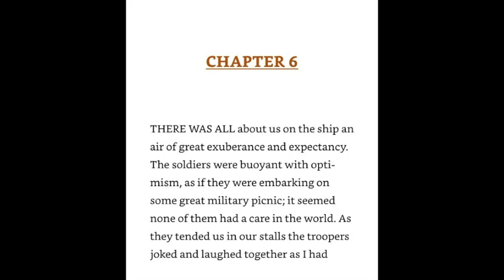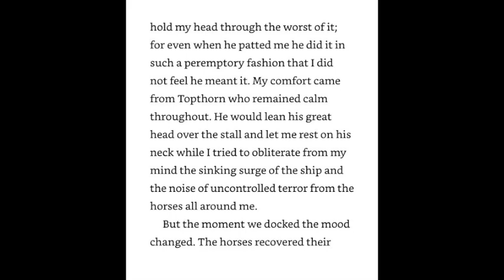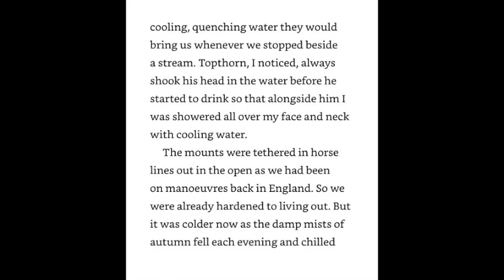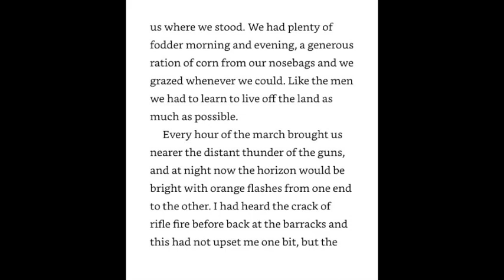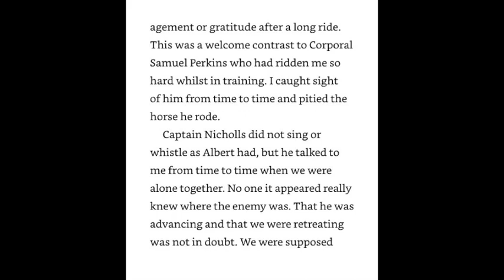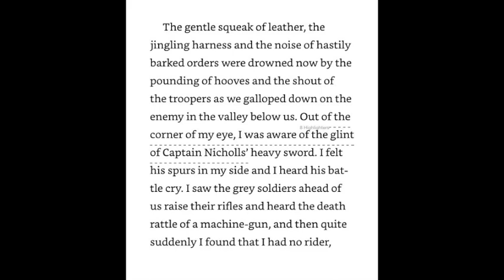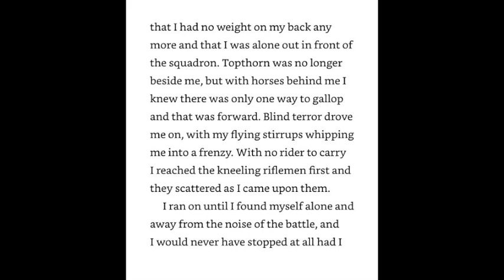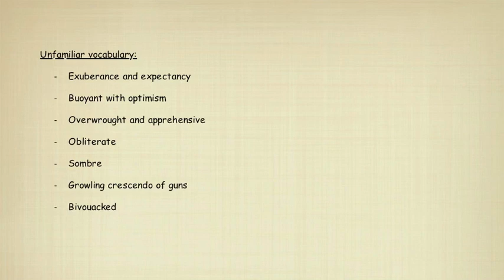War Horse Chapter 6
Michael Morpurgo's War Horse - a reading with questions